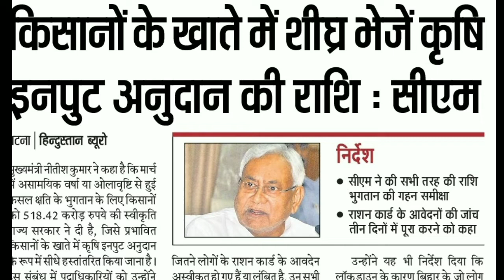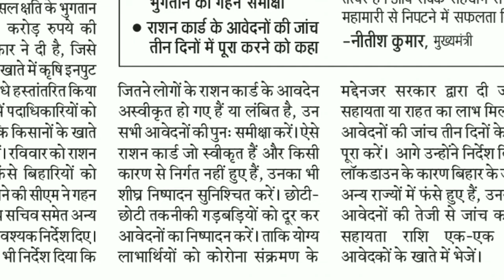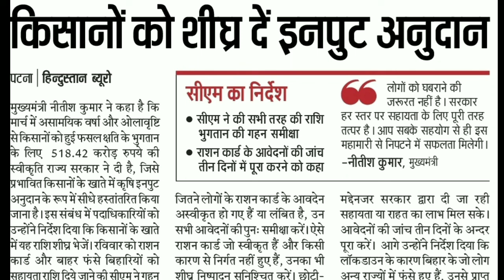कृषि इनपुट अनुदान 2020। कोरोना सहायता राशि जल्द खाते में। राशन आवेदन की पुनः समीक्षा। बिहार सरकार।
👉सभी राशन कार्ड धारियों के खाते में ₹ 1000 , सभी को मुक्त राशन तथा और भी कई घोषणा बिहार सरकार के द्वारा